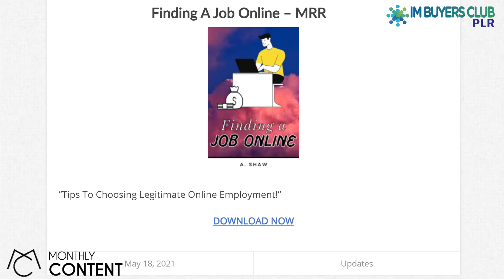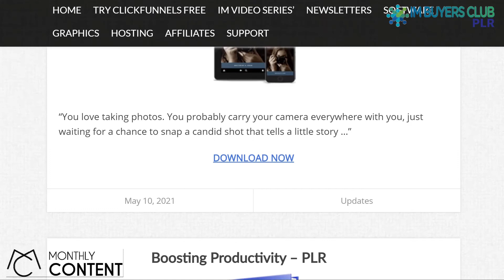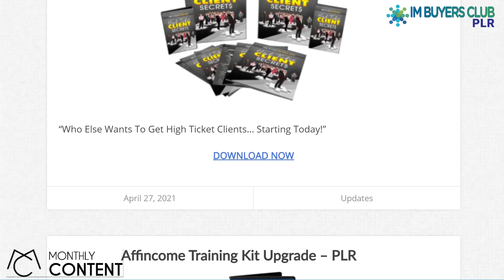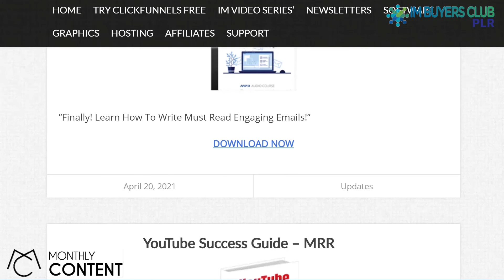MonthlyContent PLR IMBuyersClub 20 May 2021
Monthly Content PLR included in . 47 PLR, MRR, RR, and PUO products added during one month 20April - 20 May 2021. Value for only this one member asset more than half of the monthly cost